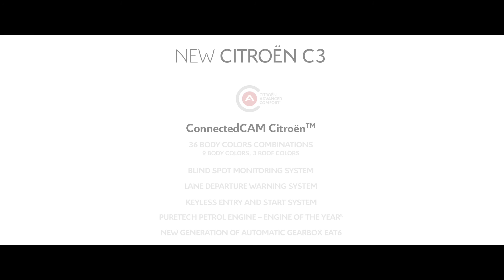NEW CITROËN C3 CONNECTEDCAM